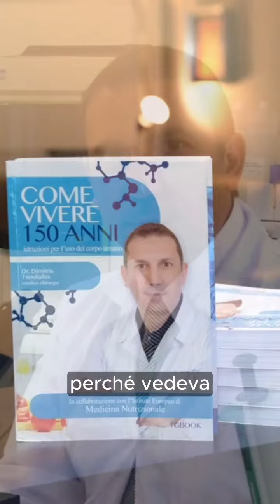SALI MINERALI e CONCENTRAZIONE nel downhill - integrazione giorno 1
Ieri Loris ha iniziato l'esperimento sullo stress con il Downhill. Tale sport richiede molta concentrazione e questa rischia di venir meno quando si suda tanto e il corpo perde sali minerali. Ecco perché è importante idratarsi, non solo con acqua, ma anche con un mix di sali minerali buoni, il My Minerals, che è senza zucchero e che contiene anche elettroliti rari.

Puoi anche prenotare una consulenza gratuita con i nostri esperti, clicca qui

PROGRAMMA MICROBIOMA
👉 CONTATTACI X AVERE MAGGIORI INFORMAZIONI